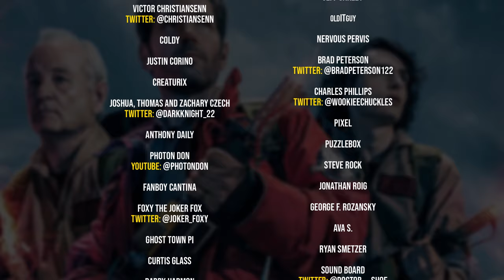Sony Pictures unveils four new Ghostbusters: Frozen Empire posters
SEND GHOSTBUSTERS NEWS FAN MAIL:
Ghostbusters News
PMB #228
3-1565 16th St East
Owen Sound, ON N4K 5N3
Canada

ENDING MUSIC: @TheFluxCapacitors